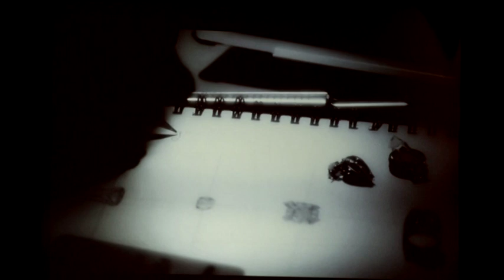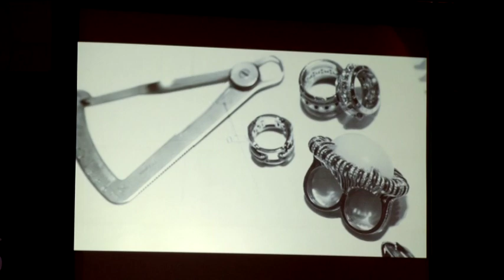Design Inspiration Day 1 (Part 2) - B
The two-day Design Inspirations seminar organised by The Gem & Jewellery Export Promotion Council (GJEPC), opened this morning at the Taj Santacruz with a number of interesting presentations on designing, branding and evolving consumer attitudes.